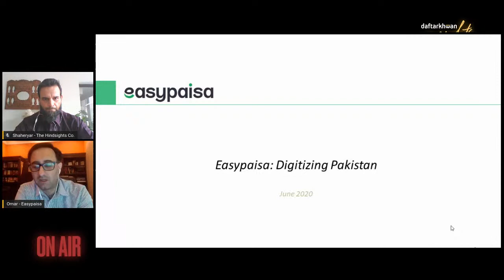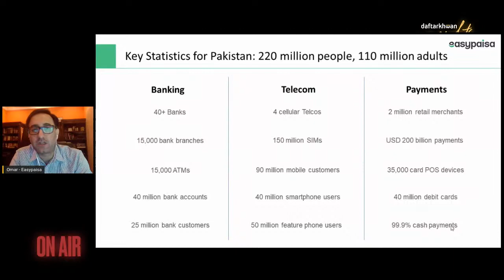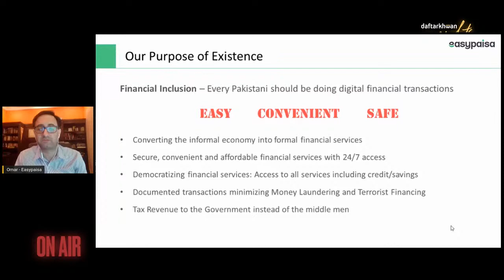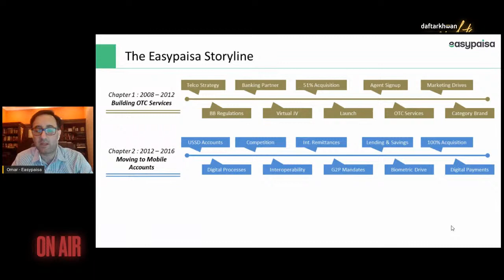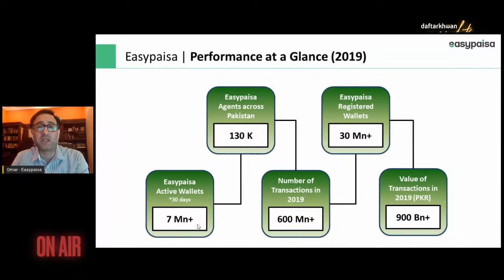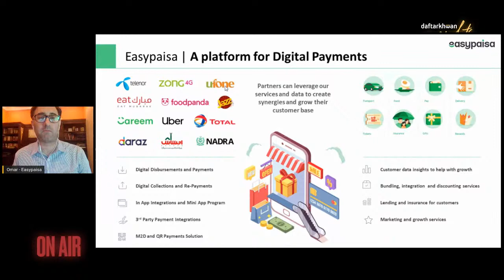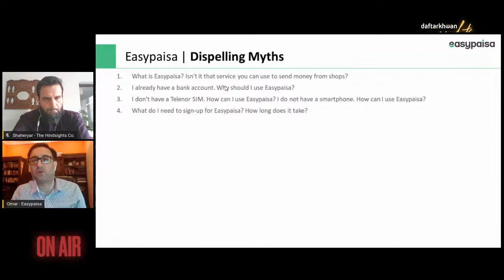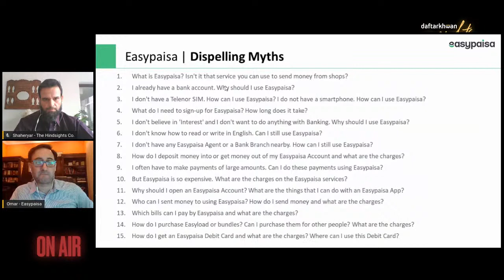insights | Omar Moeen Malik | The Future of Digital Wallets & Payments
Ever wondered why & how the demand of digital wallet is skyrocketing in Pakistan?

To understand this shift in behavior, we are lucky to be joined by Omar Moeen Malik, the Head of Digital Wallets & Payments at Telenor Micro Finance Bank Limited for our next insights session, powered by The Hindsights Company

With over 18 years of professional experience working in stakeholder management, strategy, product development and much more, Omar is passionate about empowering the people of Pakistan through financial inclusion and digital payment solutions

Hear first-hand what the future looks like and how digital wallet has the potential to strengthen our economy